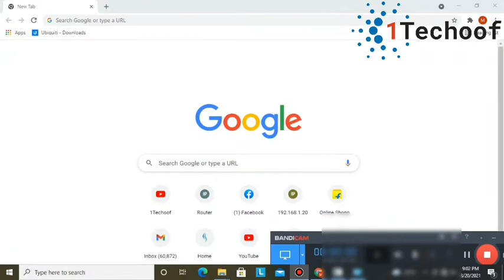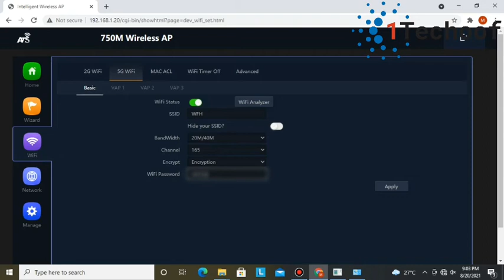How to change Wi-Fi Password in ATSW-750i ?